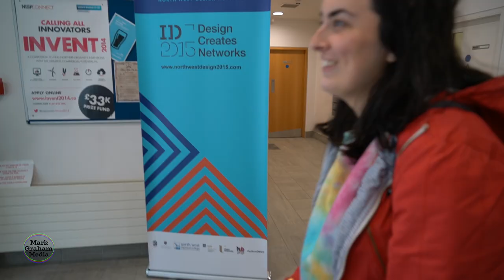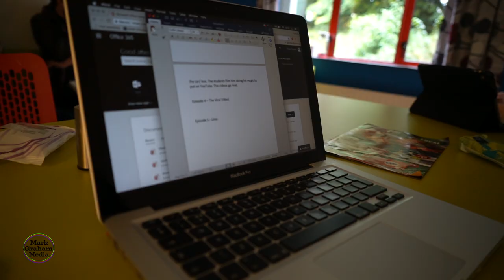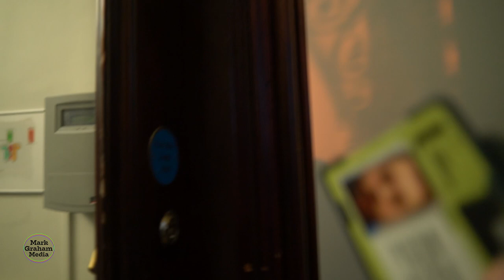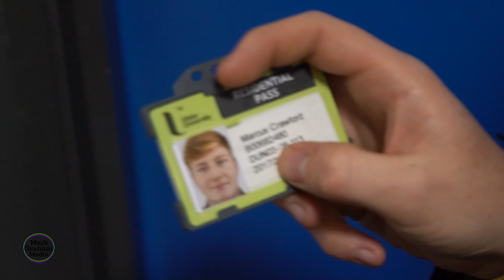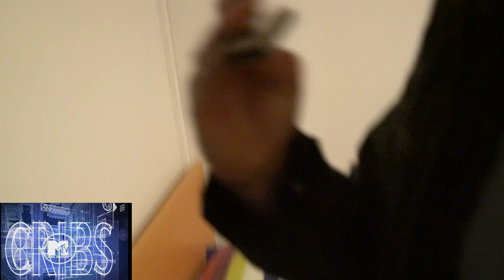"You can't put that in the Vlog"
UNI YR3 Episode 16